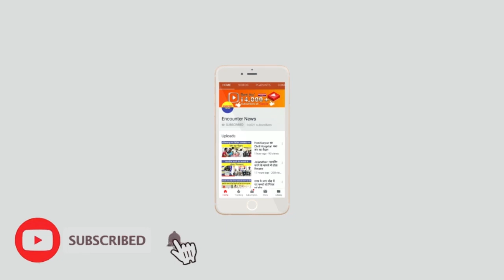Jalandhar: चोरी की वारदातों को अंजाम देने वाले दो गिरफ्तार